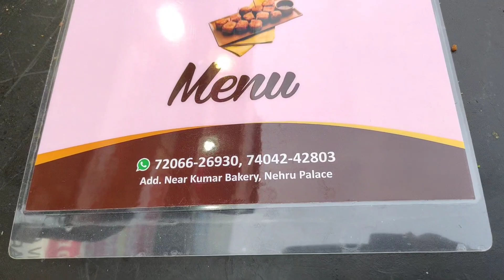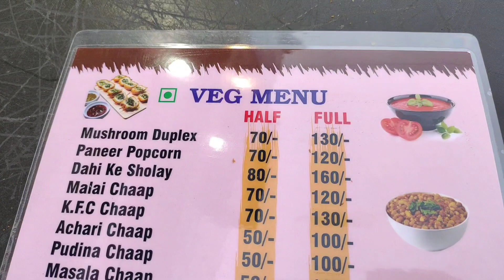KARNAL Best Street food at Krishna Veg Food || 14 years old shop || Nehru Palace || Foodoholic